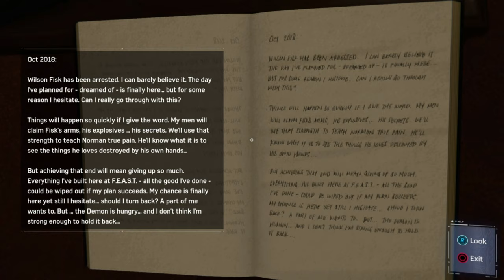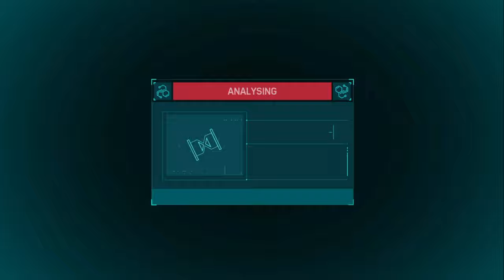SPIDER-MAN - Walkthrough Part 4 - Ps4 Slim (No Commentary)